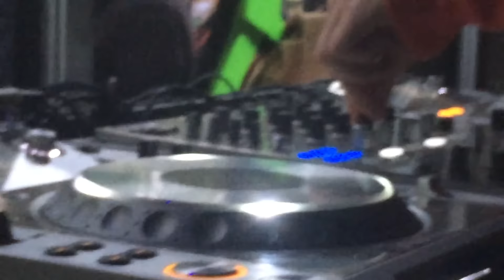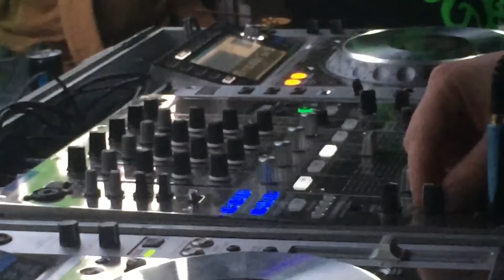Tropical Bleyage @ Budapest (May 2016)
Tropical Bleyage (Dacru Records – Serbia) live act @ Globális Majális – Budapest, Hungary, May 07th 2016

Tropical Bleyage – Every Breath (unreleased)

Dacru Records is a Belgian psytrance label. The label boosts a strong selection of artists, from major names with a 20 year career under the belt to younger promising talents. The rosters includes names like Electric Universe, U-Recken, Talamasca, DigiCult, Spirit Architect, Tropical Bleyage, Bitkit, E-Mov, Aquila, Chronos, Ephedrix and more. The aim is to release timeless music with a strong emphasis on the psychedelic and melodic.

Besides being a record label Dacru has also been making a name as event promoter with over 60 events since 2001, that’s a whole of a lot of experience that goes into organizing quality events. Some of the party lines include Organic Dreams, Tribal Roots, After Sunrise, Horizons and Nova’s Incident open air.